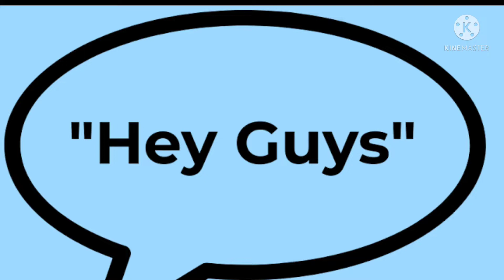CAREER OF AKHIL AKKINENI | AKHIL AKKINENI HIT & FLOP CAREER ANYLISES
CAREER OF TELUGU HANDSOME STAR AKHIL AKKINENI | AKHILAKKINENI | AKHIL AKKINENI HIT AND FLOP CAREER ANYLISES

IF YOU HAVE ANY PROMBLEM YOU CAN TALK ME IN COMMENT SECTION

BYE BYE
THANKS GUYZ FOR WATCHING

BYE BYE